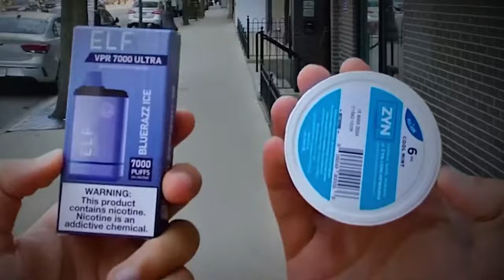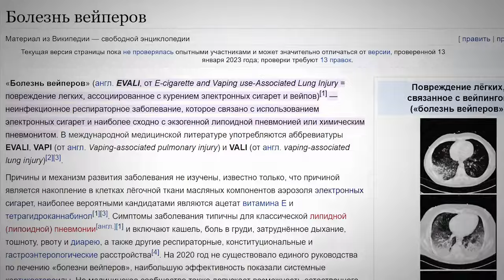Почему подростки стали одержимы вейпами?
Чтобы ответить на этот вопрос, мы подготовили для вас новый выпуск видеоэссе, в котором мы расскажем:

— Действительно ли опасны вейпы

— Что грозит за продажу вейпов в Казахстане

— Сравним вейпы, нагревательные табачные системы и обычные сигареты

Смотрите полное видео и делитесь своим мнением в комментариях!

Дисклеймер: Видео создано в образовательных целях и не пропагандирует курение или парение.

00:02-00:25 — Дисклеймер
00:28-00:50 — Почему вейпы так популярны среди подростков?
00:57-02:00 — Чем занимается фонд «Юность без вейпов»?
02:10-02:50 — Почему нельзя узнать точное содержание вейпов?
02:52-03:37 — Принятие нового закона — мнение юриста
03:36-03:50 — Нагревательные табачные системы Vs сигареты
04:03-04:10 — Курение — личный выбор каждого